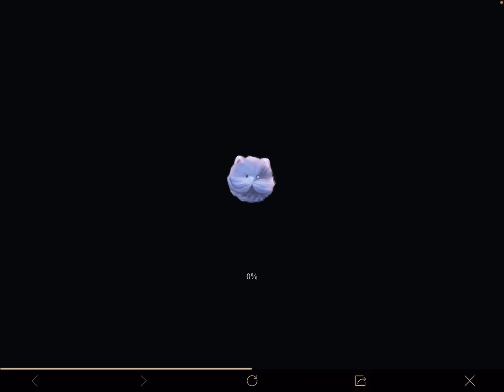ÇOK BEKLENEN PORO ETKİNLİĞİ KODLARI GELDİ ! REDEEM CODE 2021 - PUBG MOBİLE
Merhaba arkadaşlar ben Hüdai bugün sizlere oyuna gelen poro etkinliğine özel yeni redeem kodları verdim bu tarz videoların devamı için videomuzu beğenmeyi ve kanalımıza ücretsiz bir şekilde abone olmayı unutmayın. pubg mobile, pubg mobile yeni reedeem kodlar, pubg mobile poro etkinliği, pubg mobile poro etkinliği kodları, pubg mobile poro etkinliği redeem kodları, pubg mobile redeem kodları, pubg mobile redeem code, pubg mobile redeem code 2021, redeem kod, redeem kod pubg, pubg mobile redeem kod, redeem code pubg mobile, redeem code 2021, yeni redeem code geldi, pubg mobile türkiye.